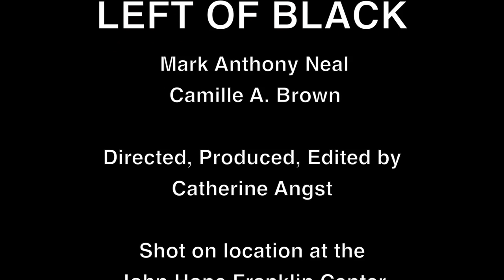Left of Black with Camille A. Brown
Left of Black host Mark Anthony Neal sits down with dancer and choreographer Camille A. Brown to talk about her latest work, “Black Girl: Linguistic Play”.

"Black Girl: Linguistic Play" will run from Sept. 22-27, 2015 at the Joyce Theater: